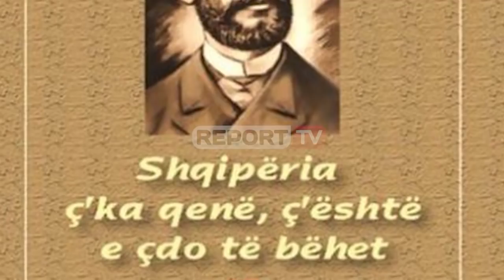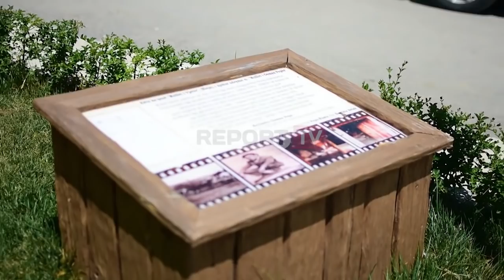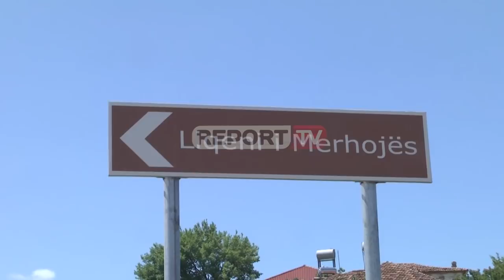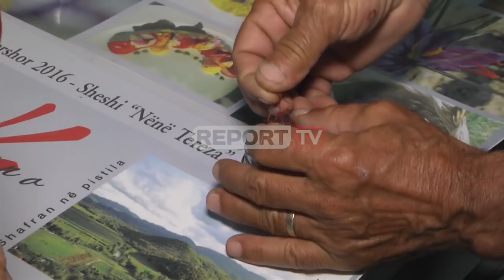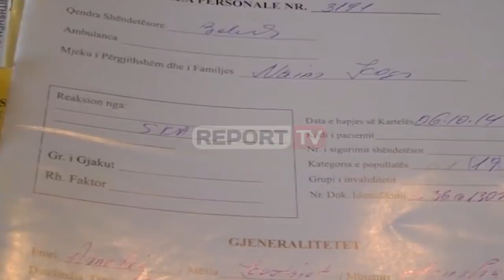Report TV Reportazh/ Mirësevjen në Belshin e 85 liqeneve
Për të prekur nga afër bukuritë e kësaj treve nga kryeqytetit të duhen më pak se 60 minuta, një rrugë që përshkon autostradën Tiranë-Elbasan dhe 59 kilometrash i afrohesh Dumresë dhe qytetit të Belshit, një nga 61 bashkitë e vendit. Mes kodrave e tarracave të Dumresë përshëndetjen e parë e merr nga liqenet karstike, që kufijtë e Bashkisë Belsh numërojnë plot 85 të tillë, me ujë të kristaltë.

Dikur zona e kultivimit masiv të duhanit, traditë e mbetur edhe sot, por e pasuruar dhe kultivimin e shafranit, drithërave dhe frutikulturën. Pas nuk mbetet vreshtaria e cila prodhon rakinë ndër më të njohur, ku pas asaj të Sulovës e Skraparit vjen rakia e Dumresë.Urbanizimi i Zonës ka kthyer Belshin nga një qytezë të përhumbur nën 'hijen' e Elbasanit, sot në pikën e referimit për turizmin, agro-turizmin, fundjavave në natyre, historinë me parkun e memories ku rilindasi Sami Frashëri dhe heroi kombëtar Gjergj Kastriot Skënderbeu qëndrojnë përkrah njëri-tjetrit.

Në këtë park nuk mungojnë edhe monumentet e lidhura me historinë e zonës si ai i mbretëreshës Teuta lidhur me liqenin e Seferanit apo Guri i Mullirit, që simbolizon jetën dhe lidhet me traditën e drithërave si grurë e misër.

Kryebashkiaku i këtij qyteti është Arif Tafani, i cili na shoqëron në këtë udhëtim nëpër Belshin e bukur, ku dhe shpjegon ofertën e qytetit për të ftuar turistët ta vizitojnë.